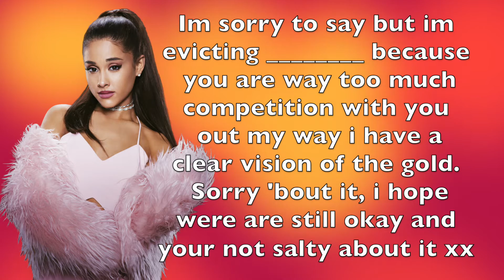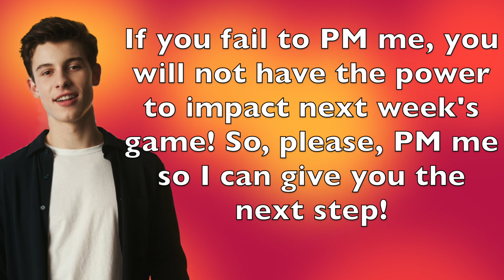Big Brother S03 Eviction #2 + HoH Task 3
Who was evicted? What is the HoH task?

Judges:
1. Salah as Shawn Mendes
2. NJ as Olly Murs
3. Brooke as Justin Bieber
4. Romeo as Chris Colfer

Houseguests:
Jerry as Phoebe Tonkin
Alex-Ann as Jenna Tatum Dewan
Sam as Britney Spears
Nadeem as Shay Mitchell
Sarah as Gal Gadot
Nathan as Cara Delevingne
Marisol as Margot Robbie
Tahjere as Zendaya
Hardeep as Ariana Grande
George as Karlie Kloss
Destiney as Adren Cho
Daysha as Olivia Holt
Tolin as RIhanna
Christian as Nicki Minaj

Evicted:
2. Ailina as Mila Kunis